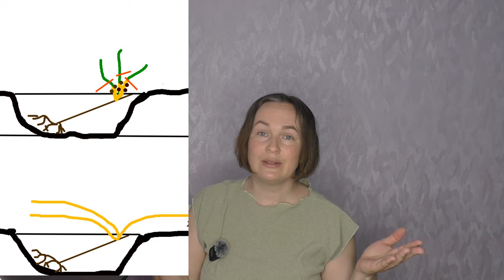Раскрываются почки на саженцах раньше срока. Что делать. Что выламывать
Бывают ситуации, когда осенние саженцы начинают распускать почки раньше срока, а высадить их в открытый грунт нет возможности.
Что делать в таком случае.